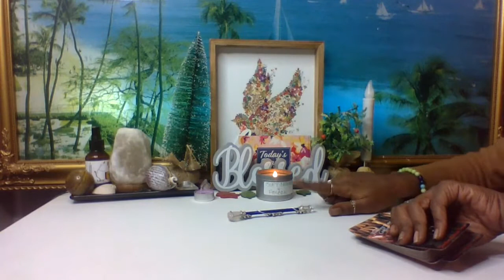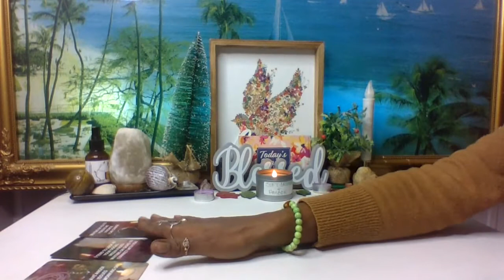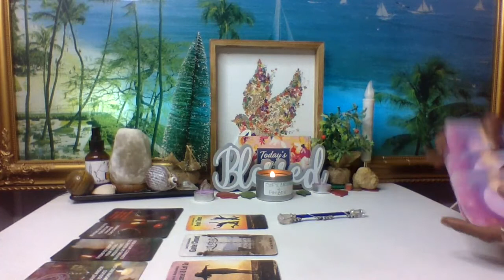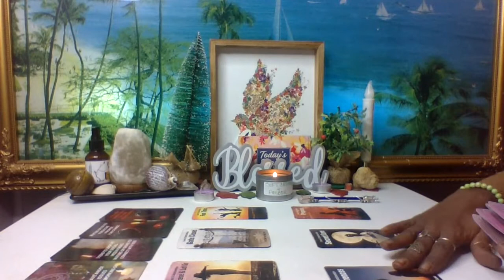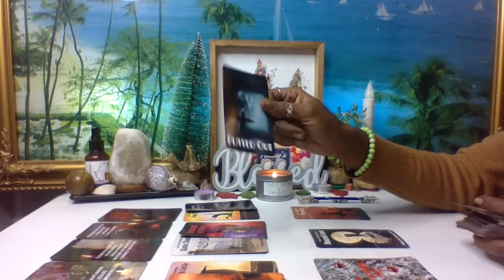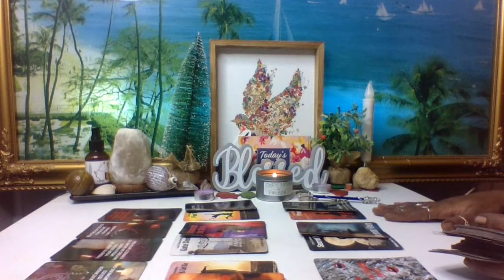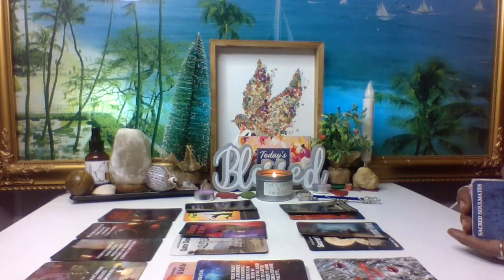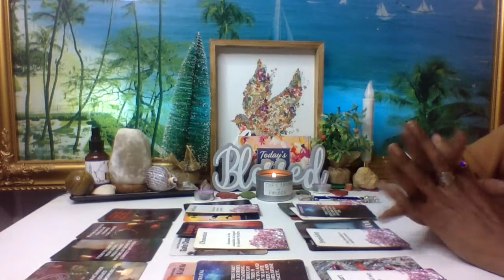🌄Fixed Signs~Aquarius, Scorpio, Leo, Taurus~Your Person Is Having Obsessive Thoughts